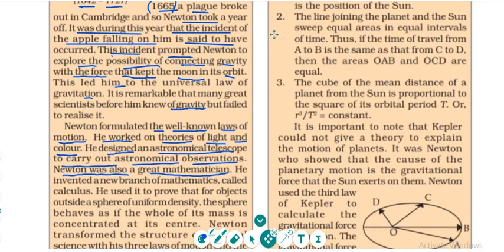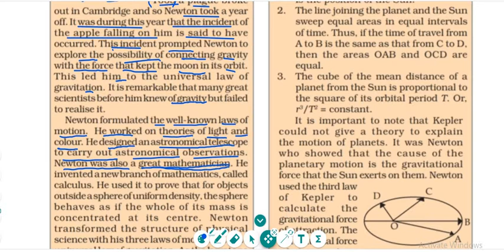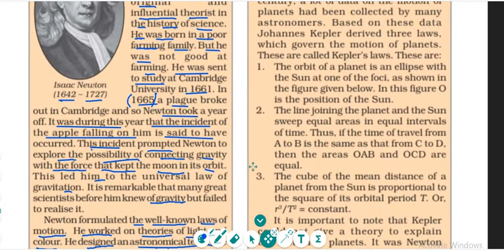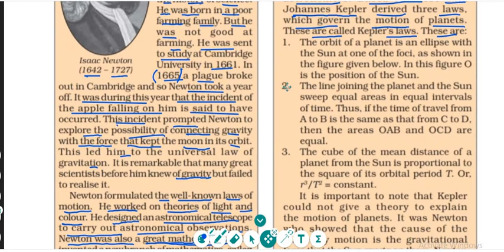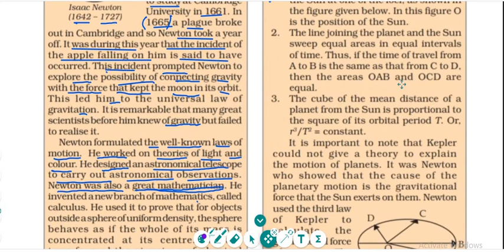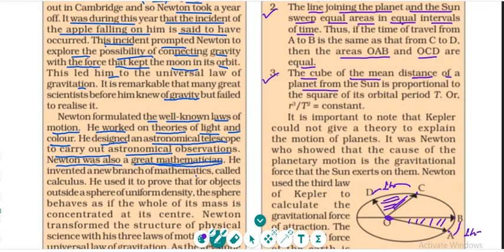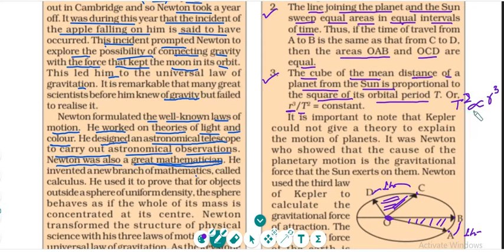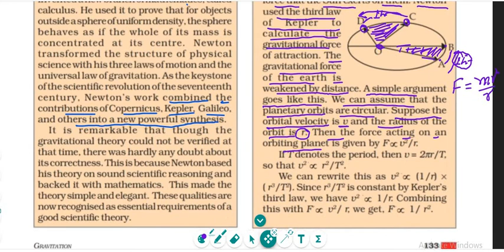PART-2||CLASS 9 CBSE SCIENCE||CHAPTER-10||GRAVITATION